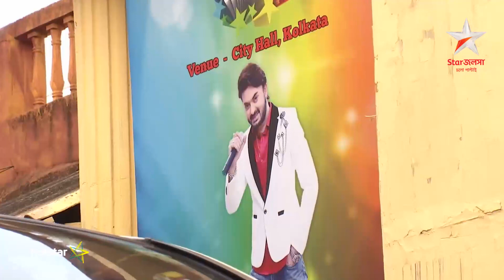Potol Kumar Gaanwala - Download & watch this episode on Hotstar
The show follows the journey of a young singing prodigy, Potol, who sets out to find her father.